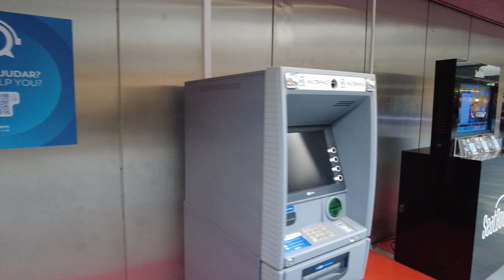【4K】Aeroporto Humberto Delgado Lisboa (LIS) Walking Tour - Lisbon - Portugal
In this [4K] Aeroporto Humberto Delgado Lisboa (LIS) Walking Tour - Lisbon - Portugal video, we'll take you on a walking tour of Lisbon's beautiful Aeroporto Humberto Delgado Lisboa (LIS). If you're planning a trip to Lisbon, be sure to check out this walking tour! We'll take you through the airport and show you all the amazing things to see and do in Lisbon. You'll see stunning architecture, delicious food, and more! This is the perfect way to see everything Lisbon has to offer! Any support you give me allows to make more content like this.